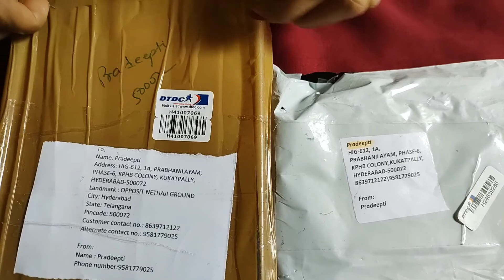Latest jewellery# bangles#pendent#tikka# chowkar models#online#wonderfull collection must watch it